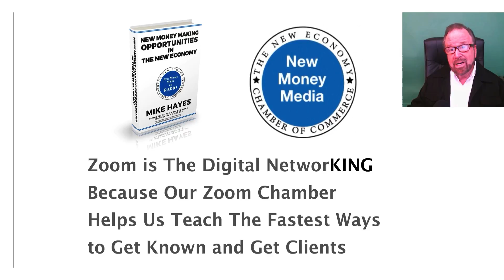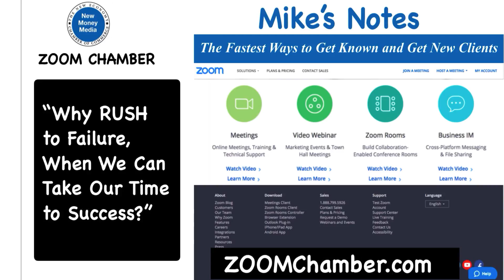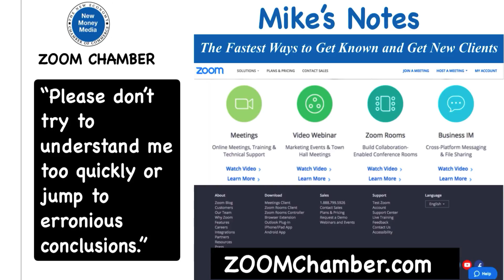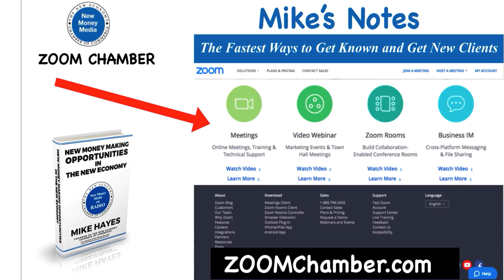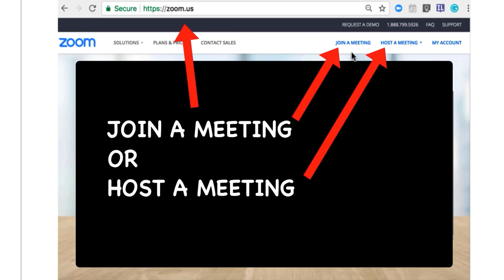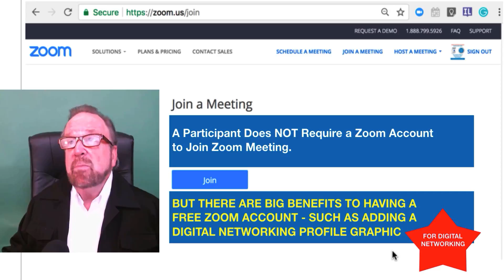Zoom is The Digital NetworKING